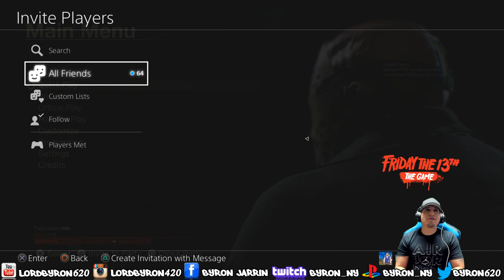Byron Play's Friday the 13th: The Game Sunday Night Live!!